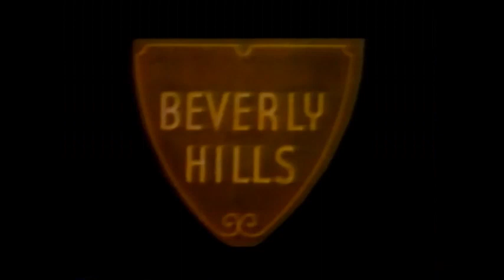Terror in Beverly Hills (1989) - VHS Trailer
Not a description of what happened after Frank released his first album, but an easy mistake to make.